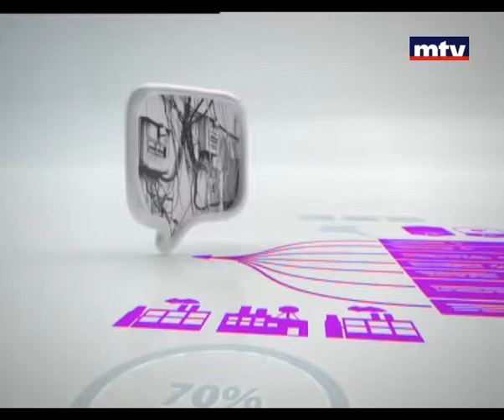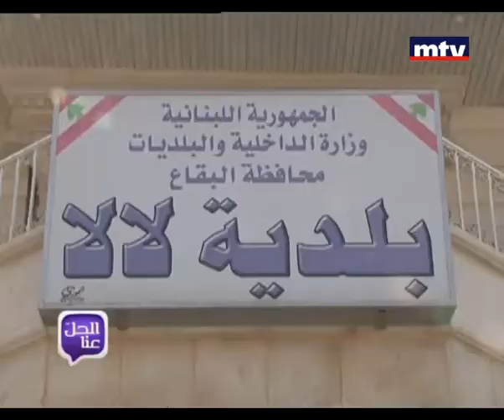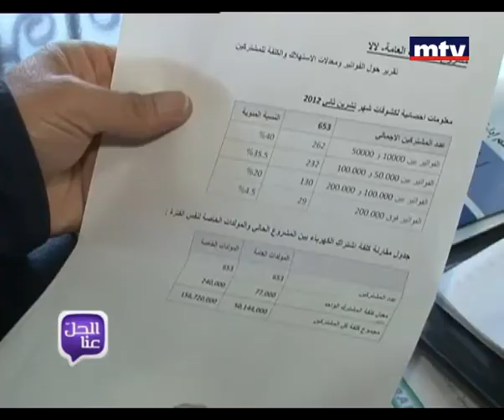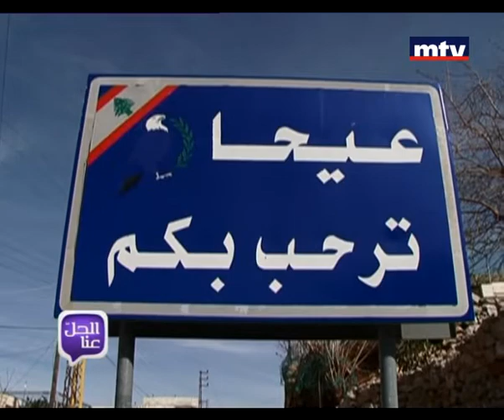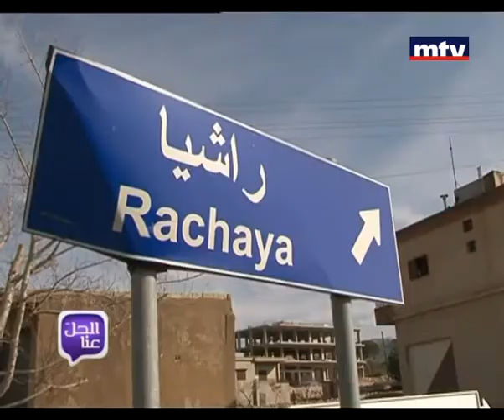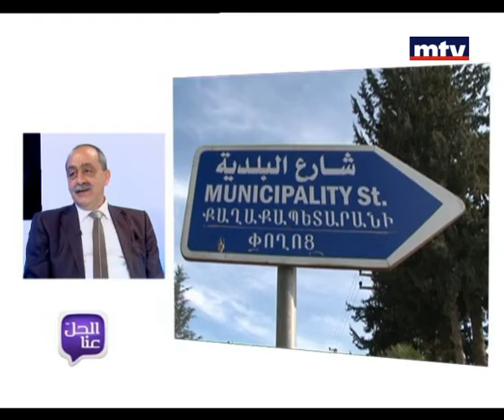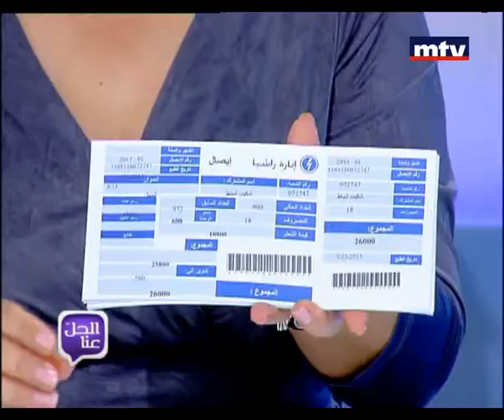Al Hal Enna 27/02/2013